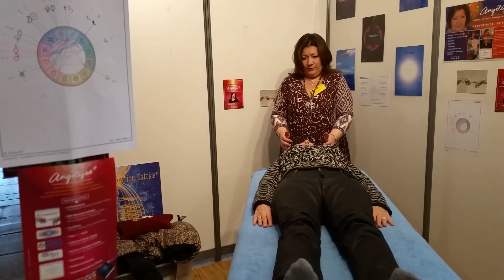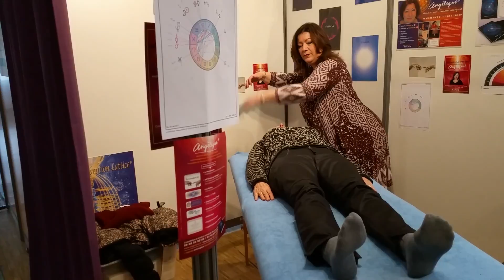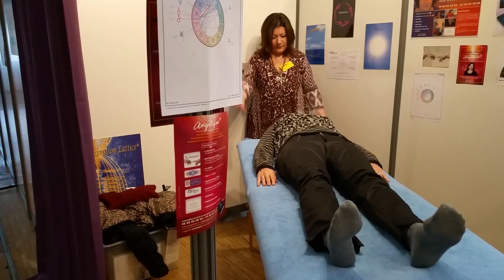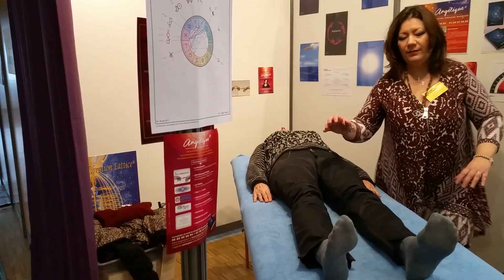Angélique en séance de Magnétisme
le 29 janvier, Angélique donne une séance de Magnétisme, sur le Salon des Thérapies. La réaction de la consultante est impressionnante.